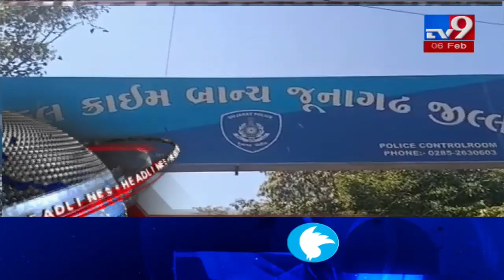TV9 Headlines @ 10 AM: 6/2/2020| TV9News